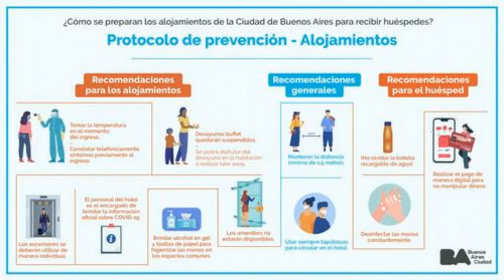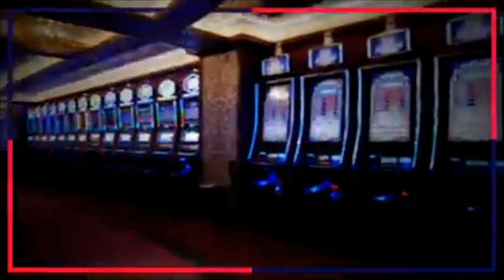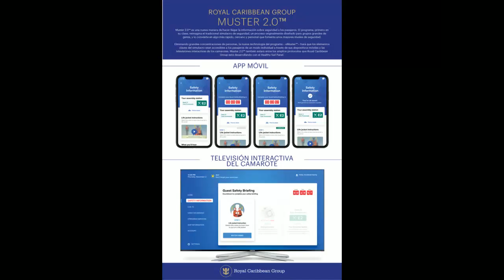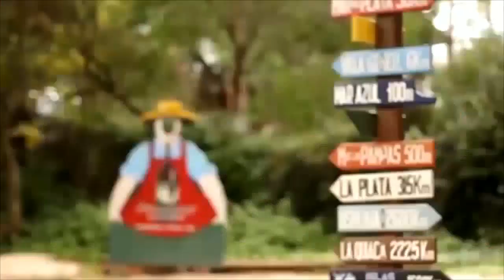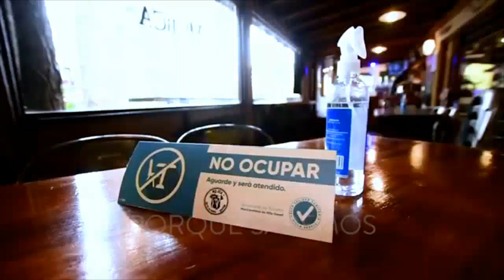DIARIO DE TURISMO con Francisco Simone 26-08-2020